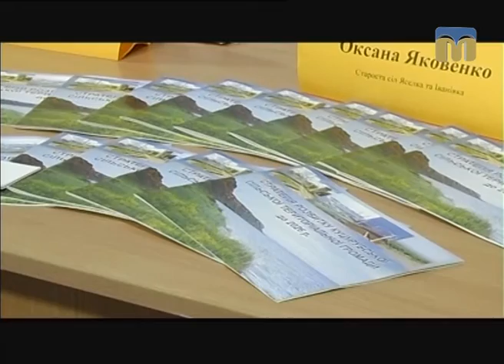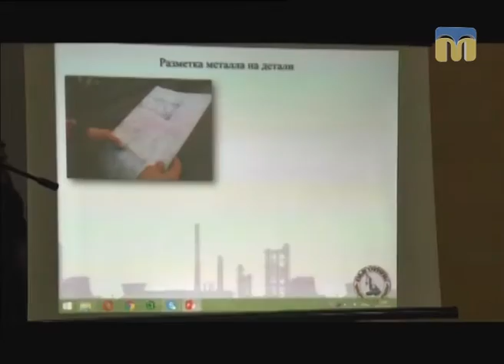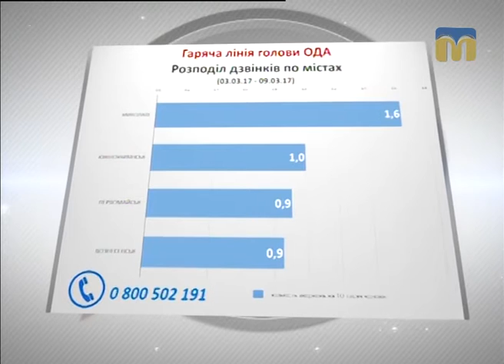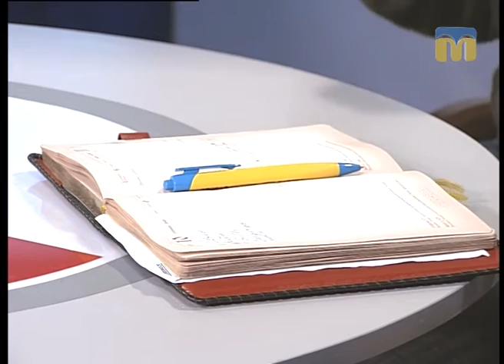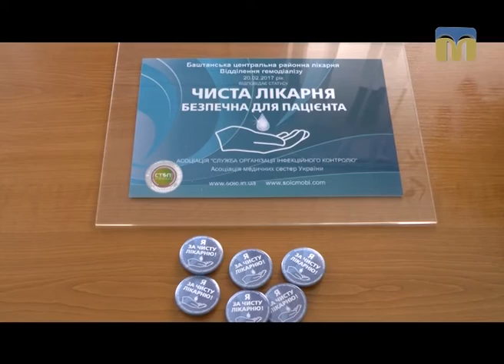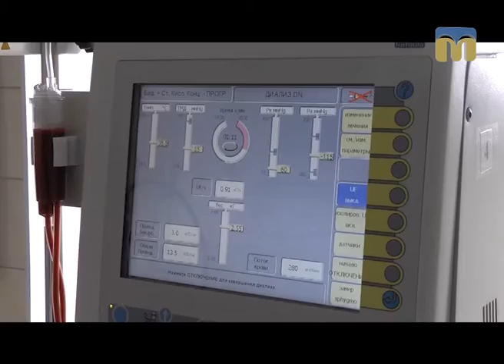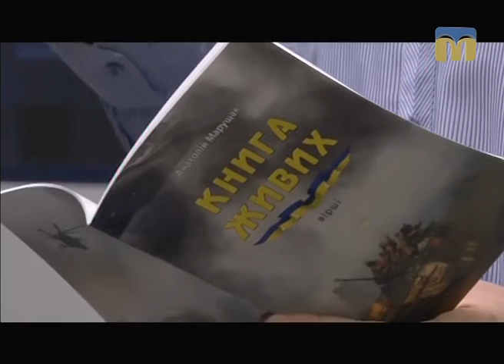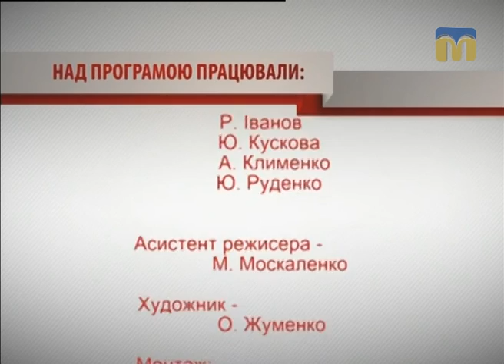Крапки над “і” - 12.03.2017